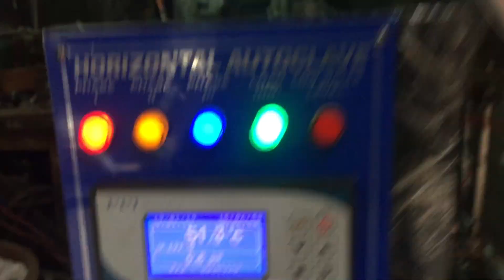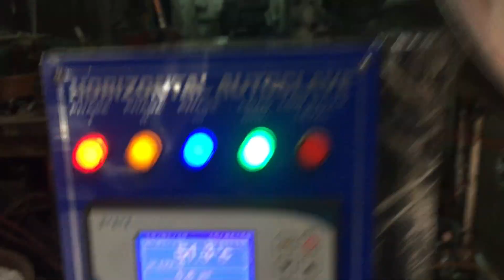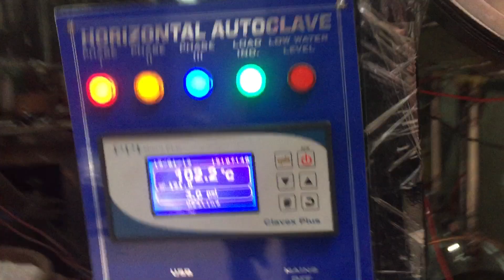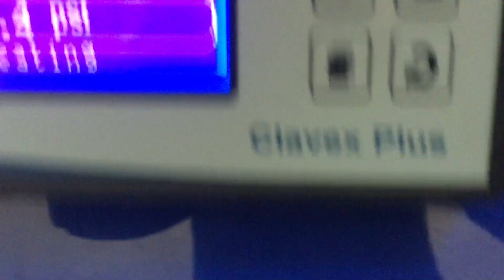Steam Sterilizer 21 CFR controlled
Fully automatic round horizontal autoclave testing with the help of 21 CFR software. Now 21 CFR compliance autoclave is necessary for food and pharmaceutical industry. This product has all the features required for a 21 CFr part II . It shows f0 value with digital pressure and digital temperature indicator.

Rugged construction
Long life
21 CFR compliance